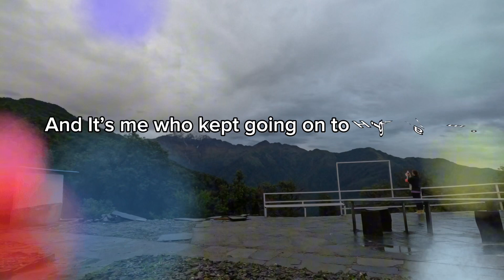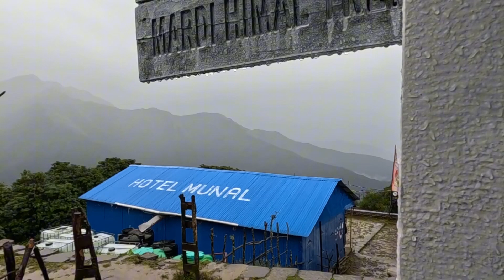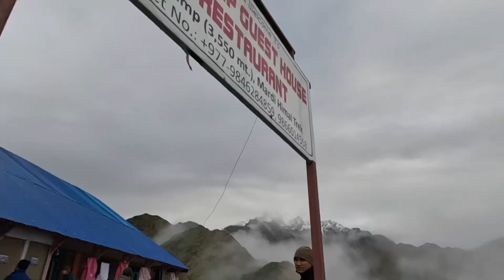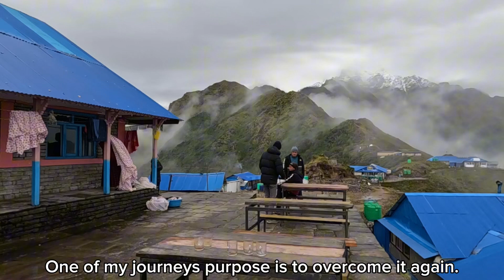Mardi Himal trek ep. 3 “ALONE”ไปเดินมาร์ดี้หิมาลกันเถอะ 마디히말 가자!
This is the 3rd episode. It starts from Forest camp to High camp. I had to be a solo trekker unintentionally. Even it was hard but finally I could reach High camp. Golden mountains and 2 cute rainbows are my precious reward that I will remember forever. Anyway, the 4th episode will be launched soon. Please keep an eye on it. Thank you everyone.